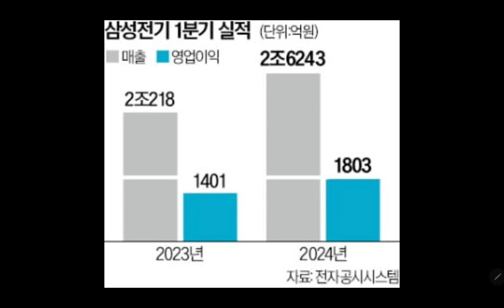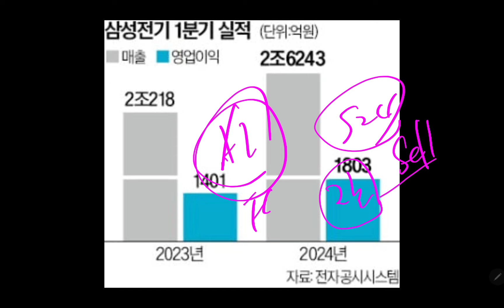(24-4-30-1) 오늘의 삼성전자 "최신 깜짝 소식들!!"